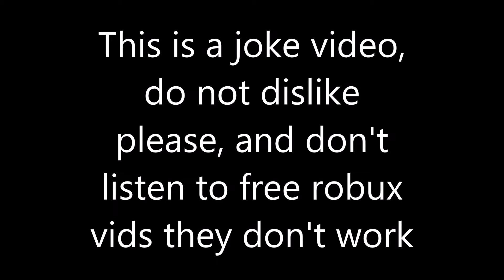FREE ROBUX WORKING (2017) UP TO 100M ROBUX!!